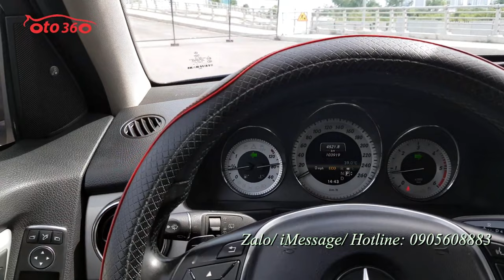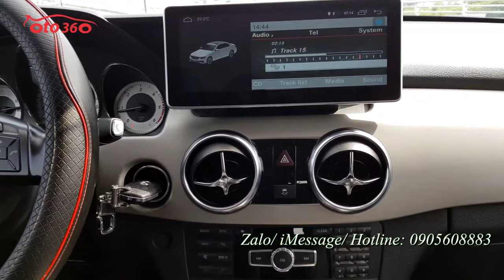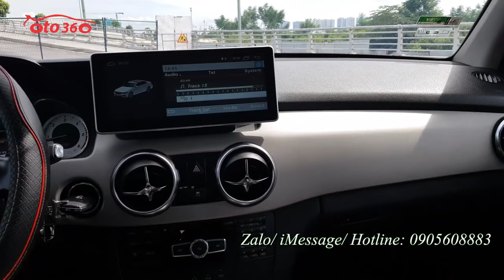Bán chiếc xe SUV hạng sang máy dầu Mercedes GLK 220 CDI 2013 biển đẹp, máy dầu của Mer êm như máy xă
Bán xe Mercedes Benz GLK 220 CDI 4Matic sản xuất 2013 đăng ký tên tư nhân, biển Hà Nôi, biển cực đẹp. Xe chạy ít, mới chạy 11 vạn km.
Bản full nên xe được trang bị động cơ diesel 2.2 L (Máy dầu) 2 cầu, sang số gảy tay trên vô lăng, nội thất da cao cấp, ghế chỉnh điện toàn bộ, cốp điện, cảnh báo vượt, camera lùi, cảm biến lùi, màn hình giải trí Android đa phương tiện xịn...
Vừa độ thêm gần 100tr tiền đồ như: Lazang, lốp, ca lăng…
Máy móc nguyên bản hoạt động tốt không lỗi gì, xe bảo dưỡng đầy đủ định kỳ tại hãng.